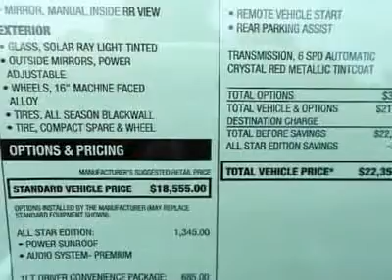2012 CHEVROLET CRUZE Burlington, NJ 247029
2012 CHEVROLET CRUZE Burlington, NJ
Stock #247029

Burlington Chevy NEW
105 East Route 130 South

Don't miss this 2012 Chevrolet Cruze. It's equipped with automatic transmission and features a Crystal Red Tintcoat exterior. With 0 miles, you'll want to take this car home. Make a great choice today.